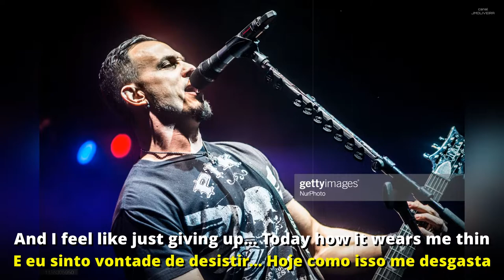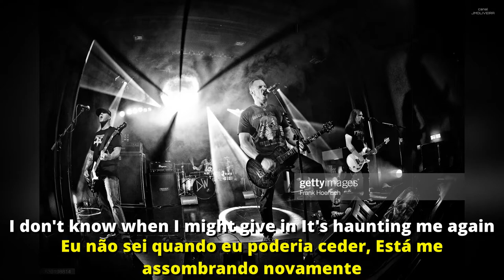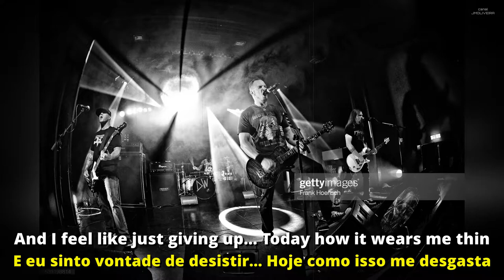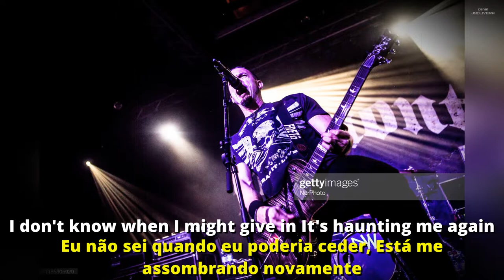TREMONTI - GIVING UP | LEGENDADO PT-BR/EN